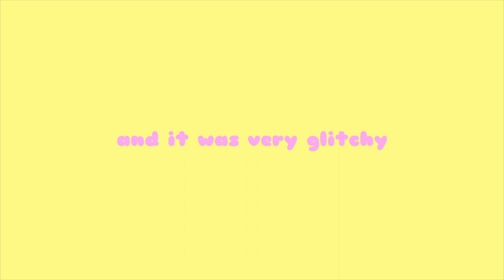SUMMER NIGHT IN MY LIFE VLOG *friends, ice cream, park*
i am very very excited that summer is coming up. my friends and i took an opportunity before it got cold outside again (currently 37° 🥶) to walk downtown where we live. i hope you all enjoy this summer vlog! :)

i am SO excited to continue posting more videos and growing my channel. if you want to see more of my life you can follow along using any of the social media platforms below. or just stay connected by my YouTube channel.

vsco: @ellaldonegan
depop: @theellalouise

be kind
love love you all,
- e 🫶🏼